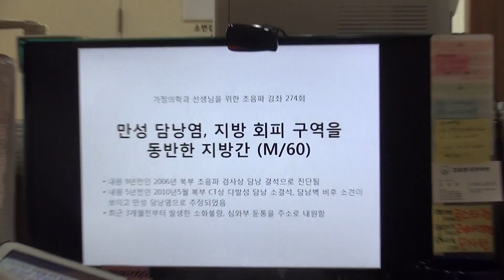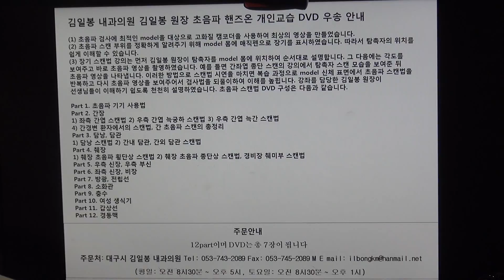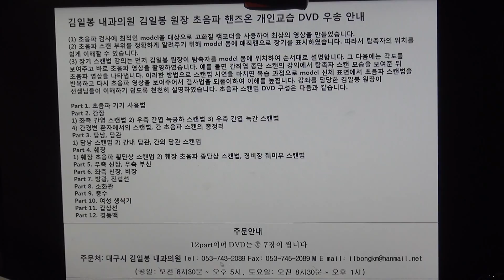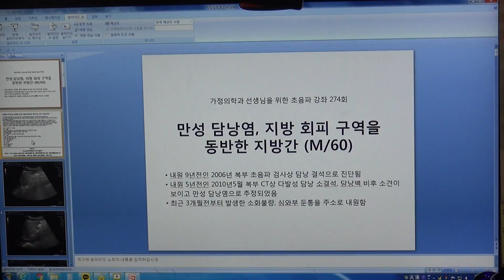가정의학과 선생님을 위한 초음파 강좌 274